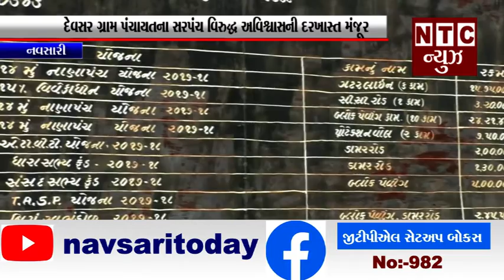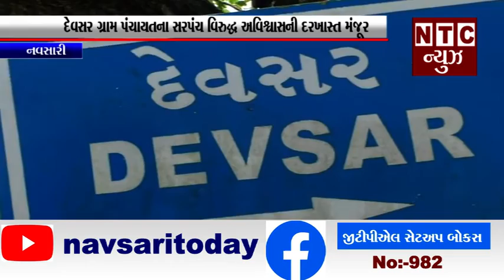નવસારી:- દેવસર ગામ પંચાયતના સરપંચ વિરુદ્ધ અવિશ્વાસની દરખાસ્ત મંજૂર.mp4